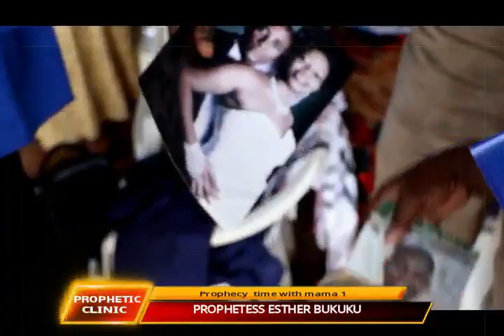LIVE | PROPHETIC CLINIC | PROPHETESS ESTHER BUKUKU | MOSHI KILIMANJARO TZ | 11/05/2019.